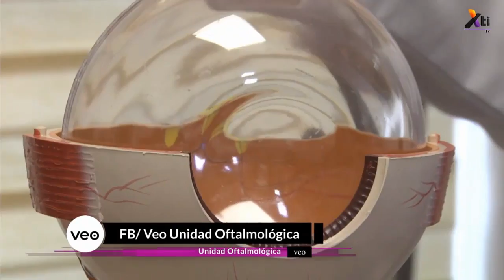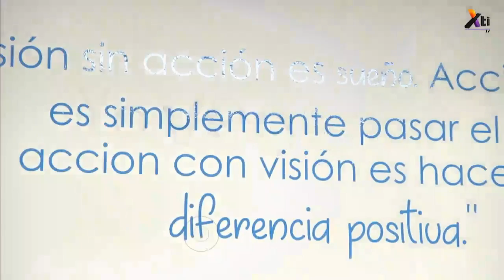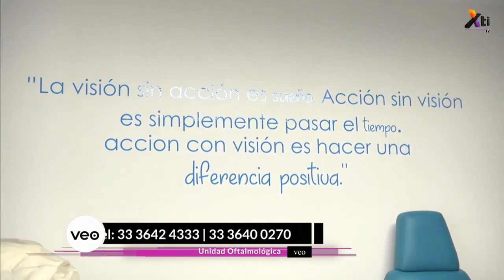TODO lo que debes de saber de las CATARATAS 👁️ | Cataratas: causas, consecuencias y tratamiento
¿Qué son las cataratas? ¿Por qué se generan? El Cirujano Oftalmólogo Luis Javier Cárdenas, nos platica sobre este padecimiento, las condiciones en que se presenta en nuestros ojos y su tratamiento. Haz tu cita al 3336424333; o síguelo en Facebook como Veo Unidad Oftalmológica o en Instagram como @dr.luisjavieroftalmologo